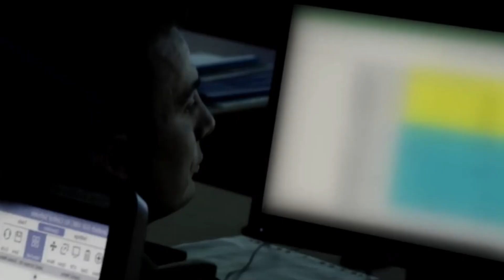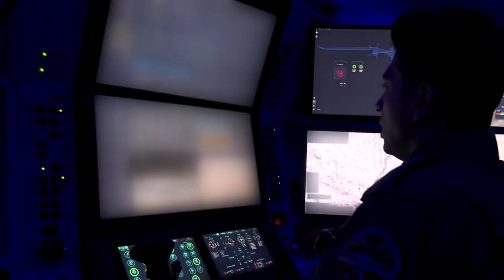sondakika TÜRK SİHALRI YPG MEVZİLERİNİ VURDU..!! ABD RUSYA ASKERLERİ KAÇTI..!! HAVAYA UÇURULDU..!!